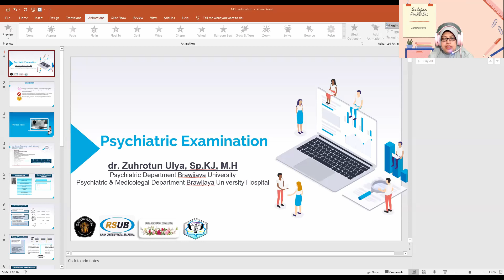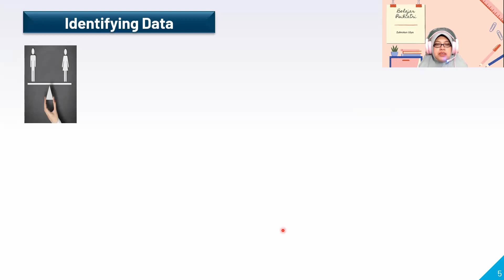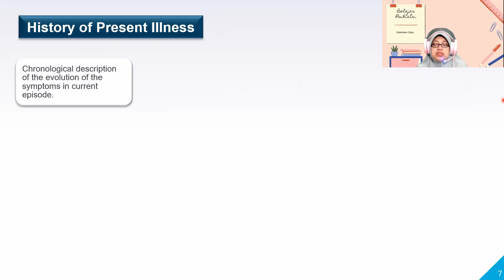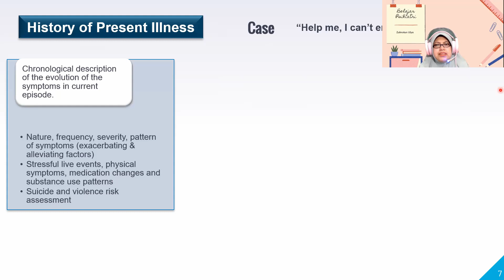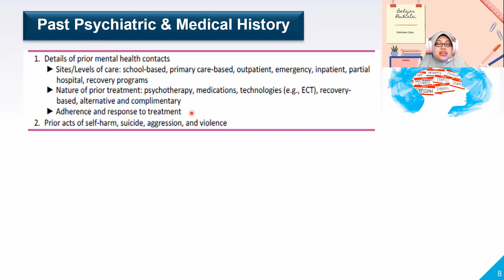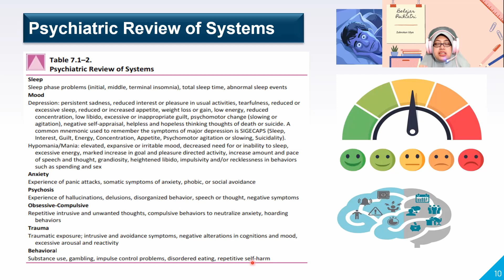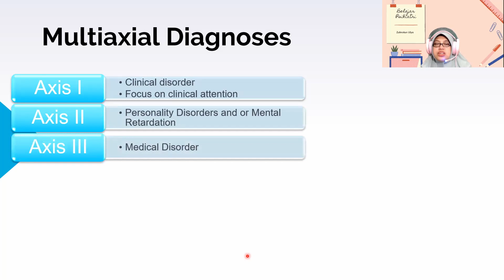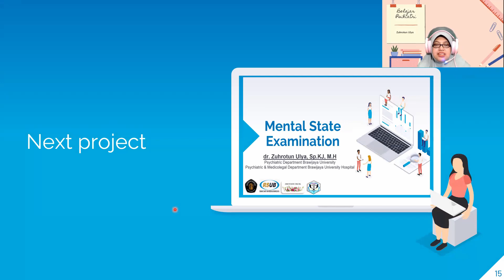Pemeriksaan Psikiatri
Pemeriksaan Psikiatri tentu sama dengan pemeriksaan klinis yang lain, yang membedakan ada komponen status mental yang perlu didapatkan selama proses anamnesis berjalan. Yuk simak video penjelasan berikut ini.